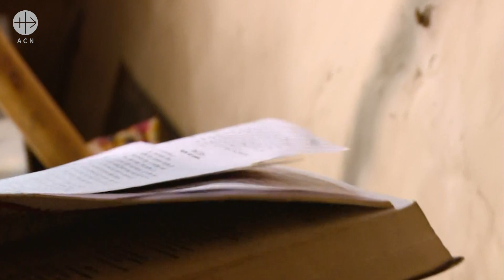Aid to the Church in Need United Kingdom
Christian brothers and sisters in India need our prayers and support more than ever, as attacks on Christians continue to rise in different parts of the country. In recent months, the faithful have been targeted and persecuted because of their faith with little intervention from the government. Mob attacks, harassments and atrocities against Christians are sadly commonplace in India.

ACN benefactors have funded so many projects here that have touched many lives, but there are still many more people out there that need your help, any kind contribution you make will support these and other similar projects in India.

Aid to the Church in Need is a Pontifical Foundation of the Catholic Church, supporting the Catholic faithful and other Christians where they are persecuted, oppressed or in pastoral need.

Each year we fund over 5,000 projects in more than 140 countries around world, helping to support the Church in its mission, and bringing hope and solidarity to millions of people. From priests to catechists and seminarians to Sisters, you enable us to help persecuted and suffering Christians live out their faith.